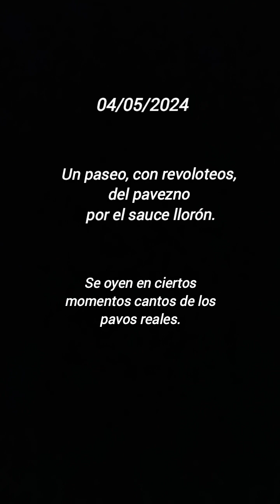El pavezno camina y revolotea por el altísimo sauce llorón antes de saltar al suelo.